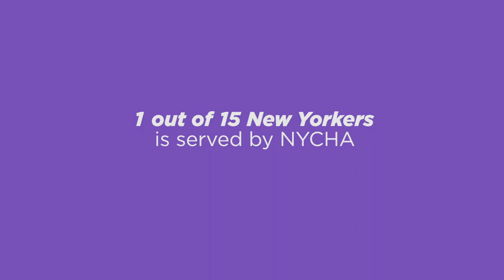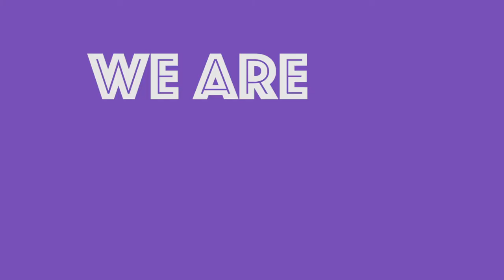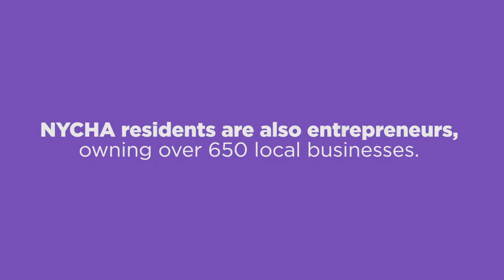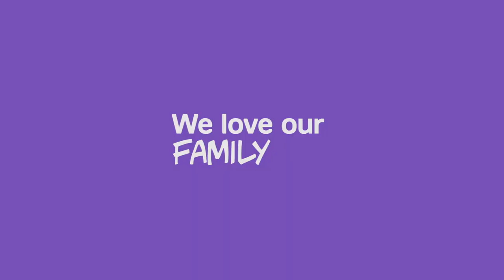This Is NYCHA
Far too often, the stories told about the New York City Housing Authority (NYCHA) and its residents paint them in a negative light. And while NYCHA does have its challenges, which organizations like ours are working to address, there is a lot of good in NYCHA community. That is why Meerkat Media worked with Community Voices Heard, Good Old Lower East Side, Red Hook Initiative, and WE ACT for Environmental Justice to create a video that showcases the joy and strength of NYCHA residents - including WE ACT member Juan Goris, who is featured in this video.